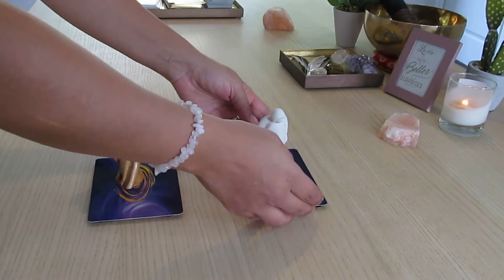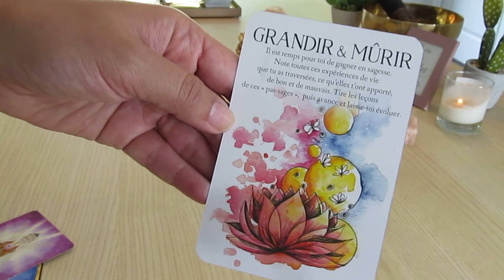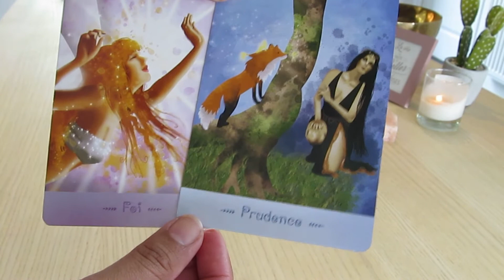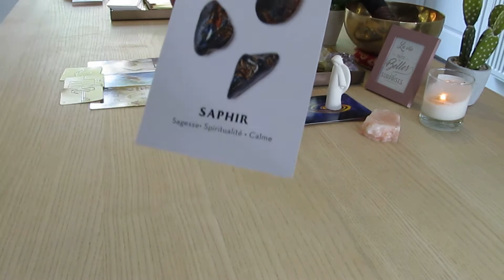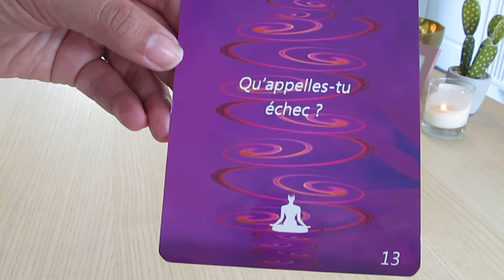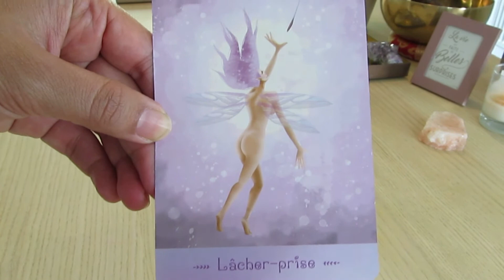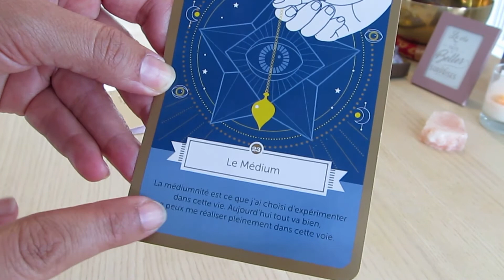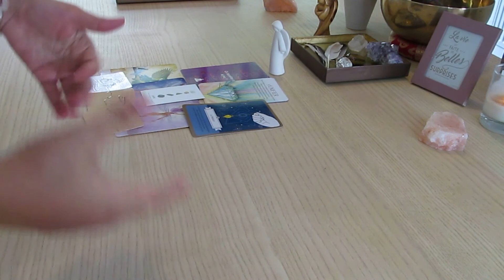Guidance intemporelle sentimentale couple à choix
Hello à tous et bienvenue sur ma vidéo : Guidance intemporelle sentimentale couple à choix

Neela